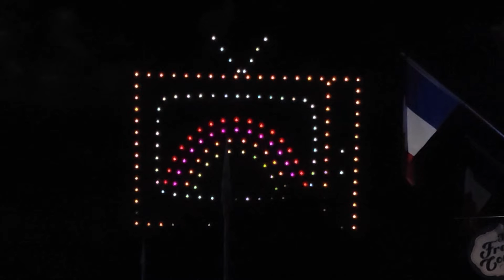Kings Island: Fun, Fireworks & Fifty